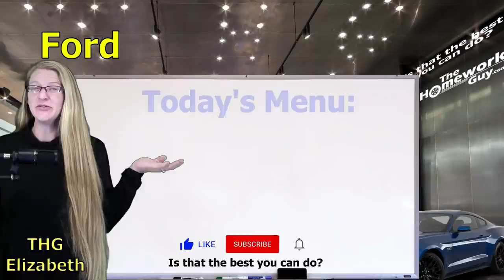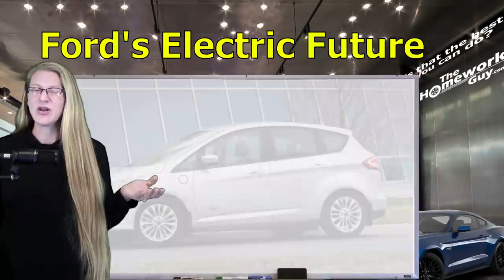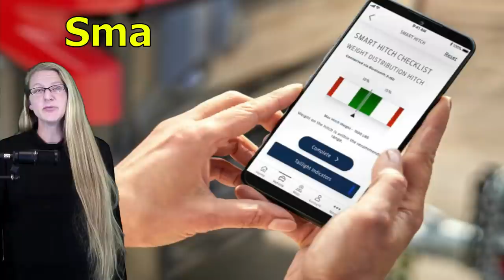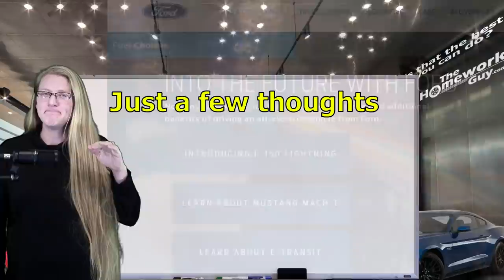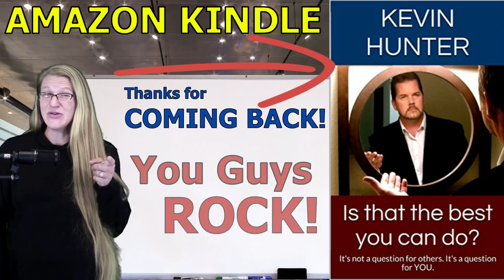NEW Ford Electric cars- 2022 Mustang Mach-E & F150 Lightning - CAR DEALERSHIPS: The Homework Guy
Are electric cars the future? Why does Ford Motor Company want to lead the Electric Vehicle EV race? What is happening behind the scenes to push new car production to electric battery power and fuel cell power only? Is it part of why new car prices are so high right now? When will car prices be normal?

A CAR DEALER WANTS TO:
1. SELL every car for the Highest Possible Price.
3. LOAD every Car Deal full of Fees and Finance Products.
4. OFFER Lowball numbers on every Trade Vehicle.

THE HOMEWORK GUY TEAM (THG) HELPS CAR BUYERS TO:
1. BUY a Car from Dealers or Private Party Sellers at the Lowest Price.
2. PAY Cash or Finance with their own Bank or Credit Union.
3. DECLINE Dealer Fees and Finance Products.
4. TRADE / SELL their current vehicle for the Best Value.

1. What you need to know before buying a car.
2. Information you need when buying a car at a dealership.
3. Benefits of Buying a Car from a Dealership or Private Party.
4. Questions to ask at a Dealership
5. Car buying tips and tricks from the experts
6. How to Buy and Pay for a Car with Cash
7. Using Carmax, Edmunds, TrueCar, Autolist, or Kelley Blue Book for Car Pricing Info.
8. Buying a Car out of state.
9. Taking Control of the entire Car Buying Process.
10. What to do if Scammed.
11. Illegal things Car Dealers can do.
12. Understanding Dealer Financing Tricks
13. How to Avoid Dealer Scams.
14. Reactions to Sales Training conducted by Car Trainers.